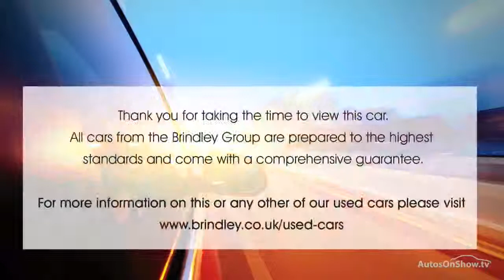TOYOTA AURIS EXCEL D-4D BLUE 2013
2013 TOYOTA AURIS EXCEL D-4D HATCHBACK DIESEL, in BLUE